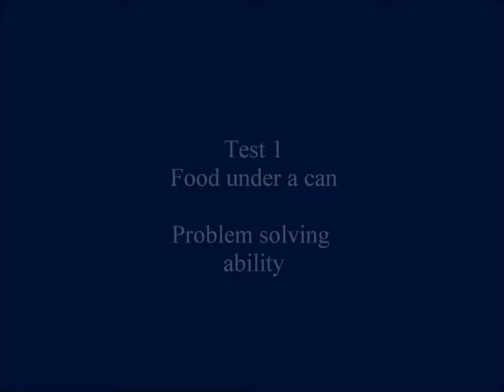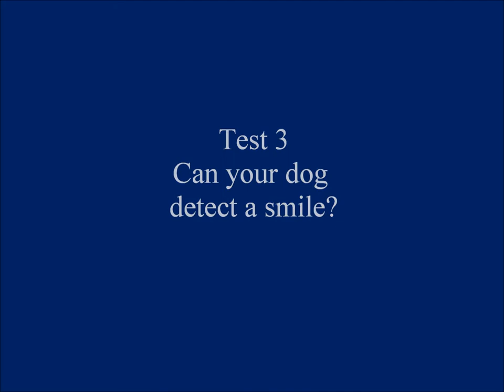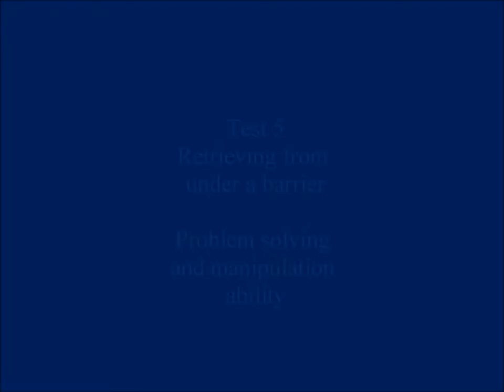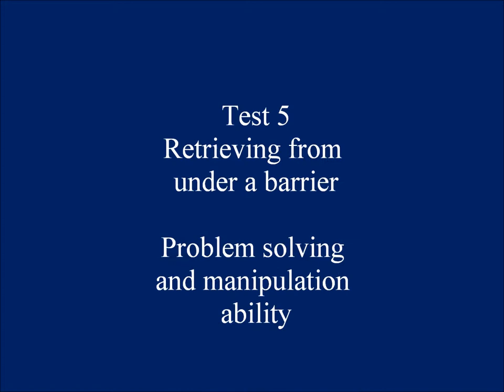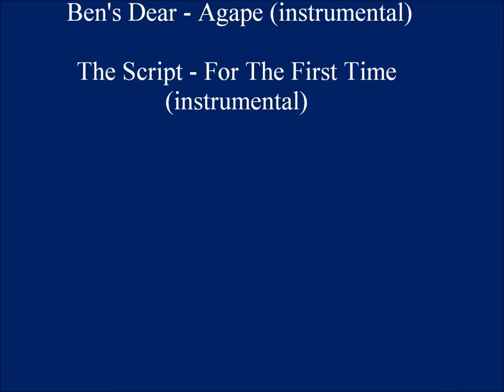Stanley Coren's Intelligence Test - Maxime and Darco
Stanley Coren Test